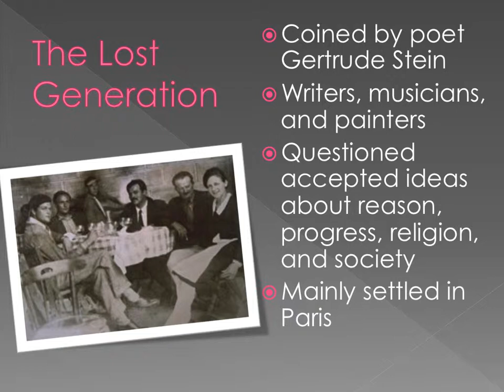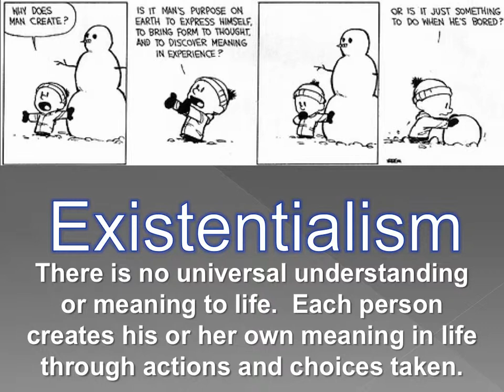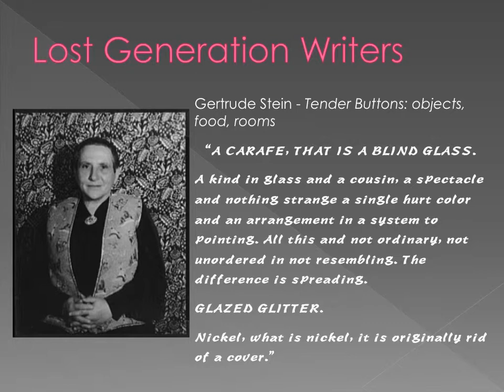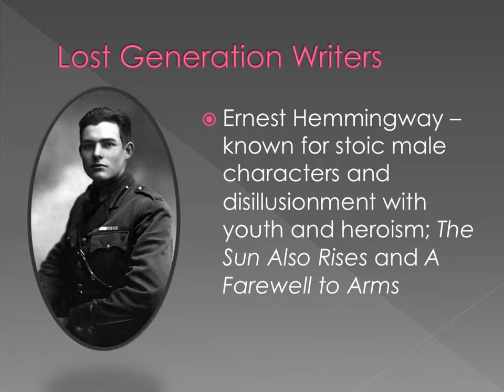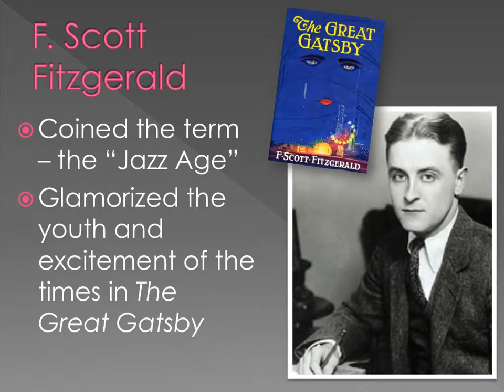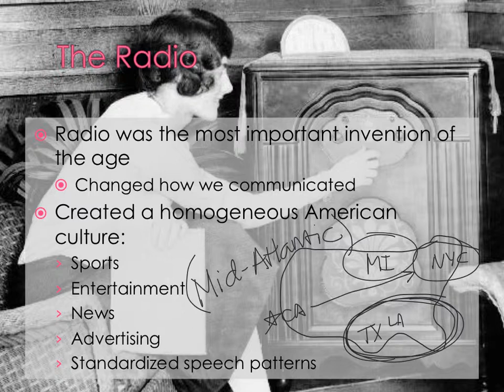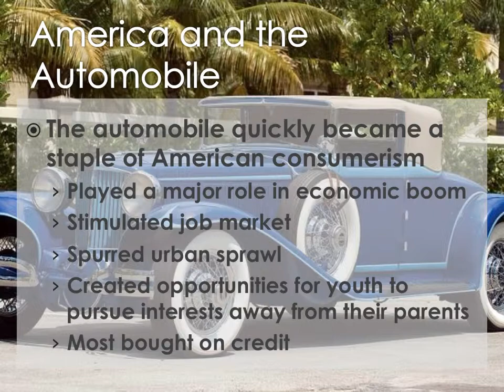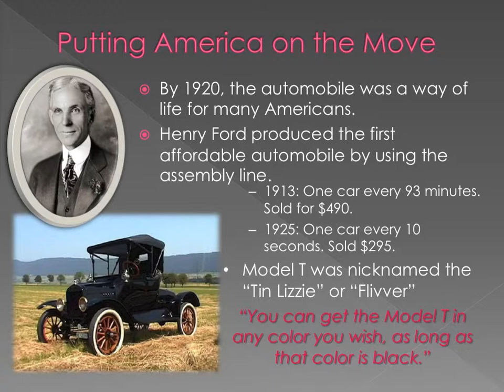The Jazz Age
The Lost Generation and technology